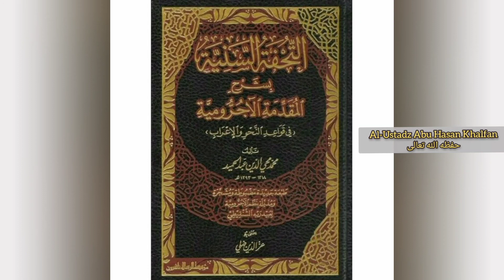At-Tuhfatus Saniyyah {52} || Al-Ustadz Abu Hasan Khalfan حفظه الله تعالى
📚 Pelajaran : Nahwu

📔 Kitab : At Tuhfatus Saniyyah

✅  Pertemuan
 ke - 52

📖 Materi :
~ النعت